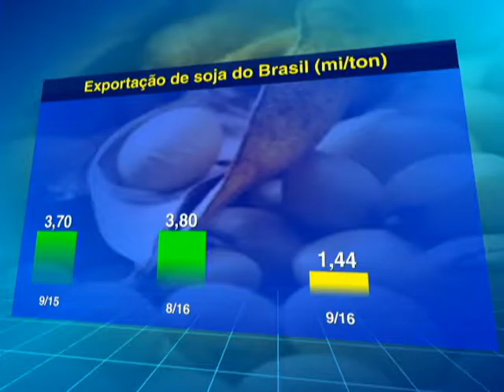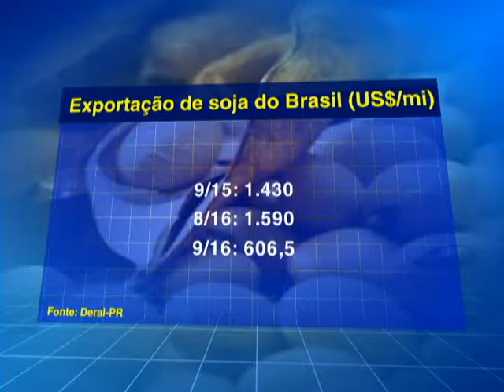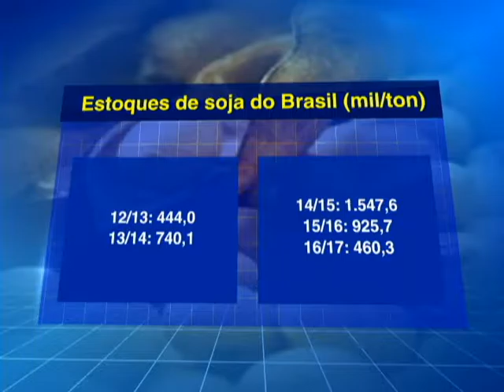Agricultura BR destaca a situação da soja no Brasil - 04/10/2016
Confira a situação da soja  no Brasil.